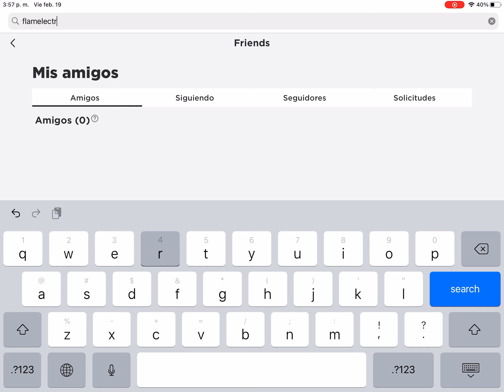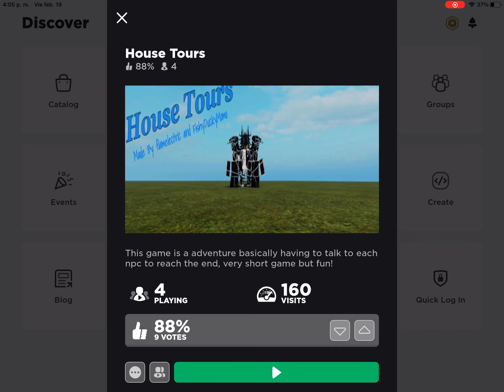I went undercover to Flames game and tricked them they never noticed something lol